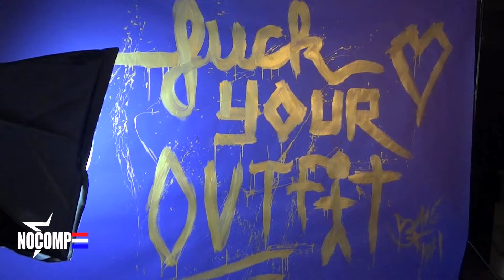INSIDE LOOK @ 5123 HOLLYWOOD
NO COMP USA EXCLUSIVE